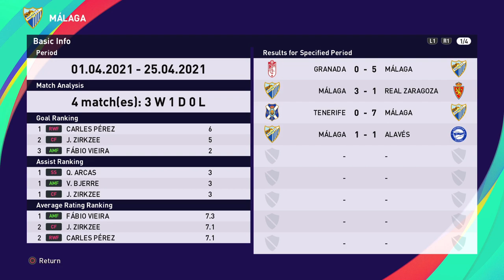PES 2021 - Letting The Lead Slip??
In this episode we are playing Alavés